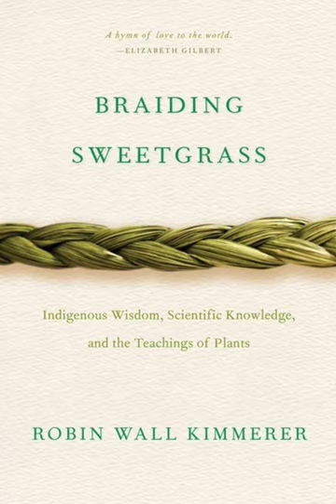"Braiding Sweetgrass" Chapter 16: Maple Nation: A Citizenship Guide - Robin Wall Kimmerer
"Braiding Sweetgrass"
Indigenous Wisdom, Scientific Knowledge and the Teachings of Plants
Chapter 16:  Maple Nation: A Citizenship Guide written by Robin Wall Kimmerer
Read by Sen Naomi Kirst-Schultz

Stuff's still going to be slower until I can fix up my computer but I'm gonna keep trucking when I can / working my way through the backlog, just some emergent strategy chapters left.